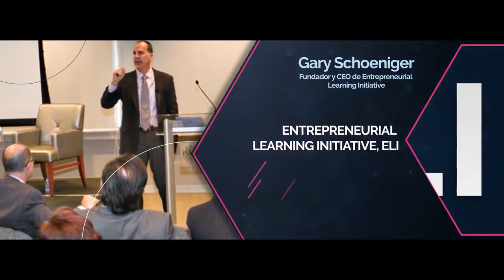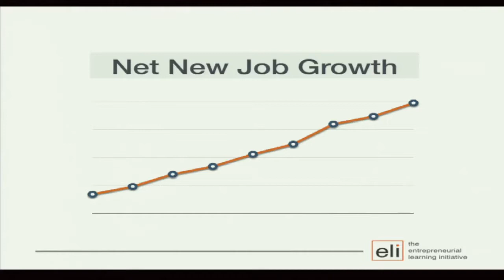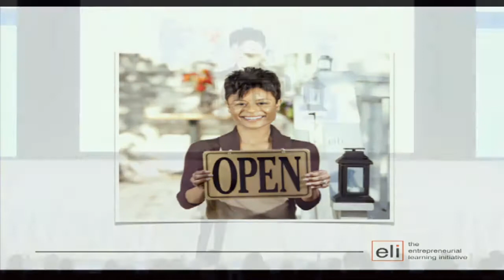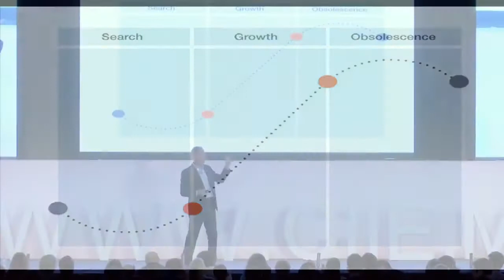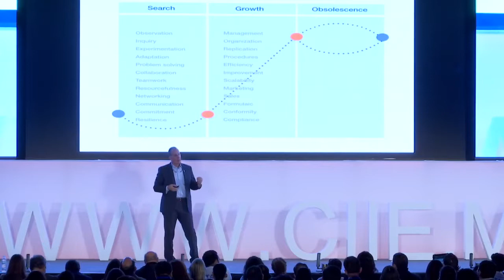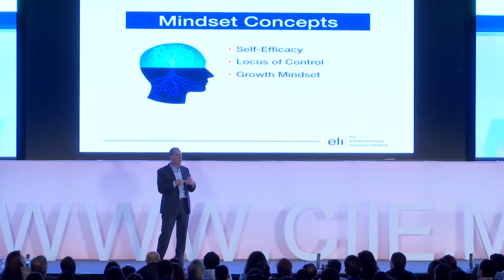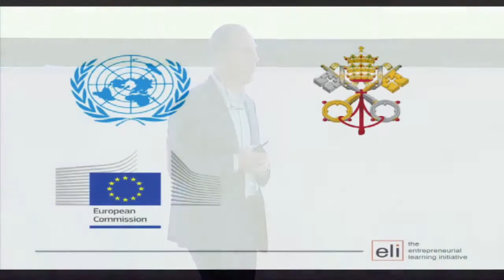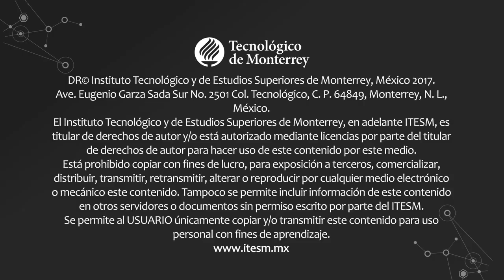ELI Founder Gary Schoeniger International Conference of Educational Innovation Keynote Address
Listen to ELI Founder Gary Schoeniger present a keynote on Shifting Entrepreneurship from the Perimeter to the Core at the International Conference of Educational Innovation in Mexico City, Mexico in December 2016.